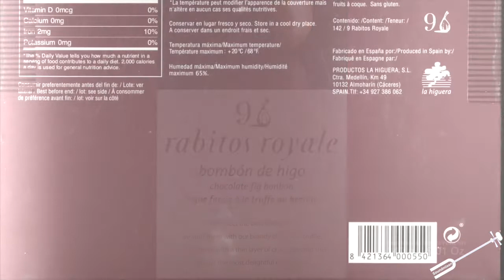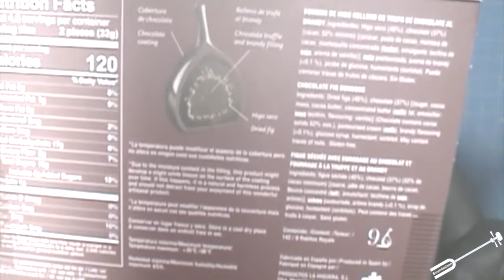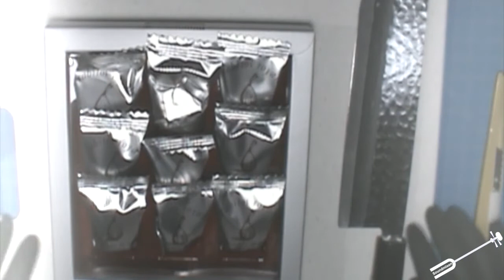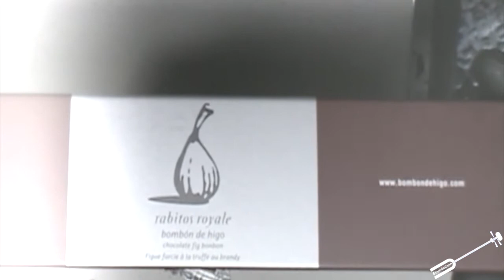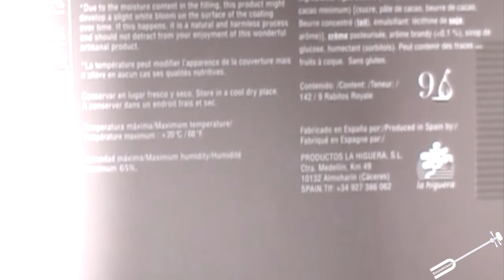Rabitos Royale delicious chocolate covered figs filled with chocolate truffle au brandy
This is one of the best chocolates I ever had, the Rabitos Royale. It is a delicious dark chocolate covered fig filled with brandy chocolate ganache. The chocolate truffle filling has a pleasant hint of brandy but does not overwhelm the taste.
You can get it at your local Trader Joe's store for seven ninety nine as of November 2020. They run out fast though, if you see them act quickly.
They are made in Almoharín, Spain.